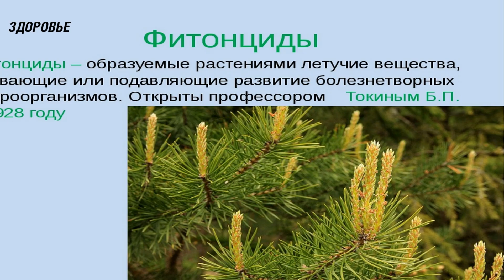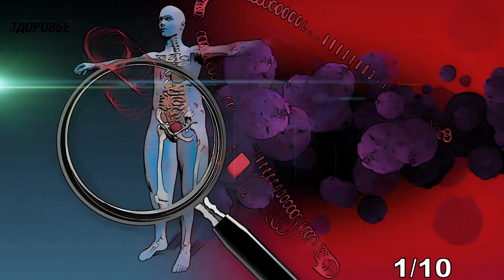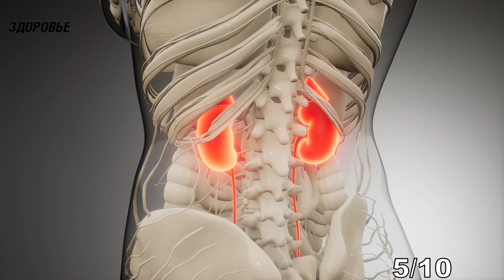Узнай, как использовать хвою для исцеления сосудов головы, ЖКТ, легких...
Какими свойствами обладает хвоя деревьев? Какие болезни можно вылечить, употребляя хвою? Как можно использовать хвою в лечебных целях? Смотрите видео до конца и узнаете, на что способна хвоя!
Хвоя вечнозеленых деревьев обладает большими целебными возможностями.
Какими свойствами обладает хвоя деревьев?
Иголочки сосны, ели, пихты, кедра содержат высокую концентрацию витамина С, богаты фитонцидами, дубильными веществами, эфирными маслами, минералами.
Хвоя обладает противовоспалительными, регенерирующими, антибактериальными свойствами, усиливает выделение желчи, выводит лишнюю жидкость, успокаивает нервную систему, снимает боль.
Она оказывает жаропонижающий эффект, борется с преждевременным старением.
Какие болезни можно вылечить, употребляя хвою?
Поскольку полезных свойств у хвои достаточно, то и использовать её можно при целом ряде заболеваний:
1. В различных формах возможно применение хвои при респираторных заболеваниях. Настой богат витамином С, поэтому повышает иммунитет и способствует выздоровлению. Полоскание горла при ангине и фарингите купирует болевой синдром, закапывание в нос пихтового масла помогает при насморке.
2. При сердечно-сосудистых заболеваниях хвоя, кора деревьев, молодые побеги и шишечки приводят к понижению уровня холестерина, благоприятно воздействуют на тонус сосудов, помогают отвары и настои, даже просто употребление кедровых орешков.
3. Помогают хвойные деревья при дерматологических проблемах, поскольку способствуют заживлению и обновлению кожи.
4. Многие проблемы в легких отступают перед хвойным лечением, ведь не даром санатории для больных с проблемами органов дыхания троили в сосновых лесах.
5. Отвар из еловой или  сосновой хвои способствует уменьшению воспаления при проблемах с почками и мочевым пузырем.
6. Положительно действуют на желудочно-кишечный тракт средства на основе хвои и живицы (смолы).
7. Хвойные деревья являются лекарями заболеваний опорно-двигательного аппарата. С их помощью можно уменьшить проявления артрита и радикулита.
8. Настой хвои восстанавливает после тяжелых болезней, помогает витаминизировать организм.
9. Положительное воздействие на нервную систему приводит к купированию неврозов, улучшает сон.
10. Благоприятное воздействие на сосуды головы используется для уменьшения головных болей и шума в ушах.
Как можно использовать хвою в лечебных целях?
Для оказания лечебной помощи возможно применение отваров и настоев, использование хвойного экстракта.
Средства можно использовать внутрь, добавлять в воду во время приема лечебных ванн, применять местно на кожу или для обработки слизистых.
Эфирные масла незаменимы в ароматерапии, они благоприятно действуют на нервную систему и психику, обеззараживают воздух.
Хвойные деревья помогают людям сохранить здоровье с древних времен. К лечебному субстрату надо относиться бережно, чтобы им могли пользоваться и последующие поколения.

➤➤➤ВНИМАНИЕ!